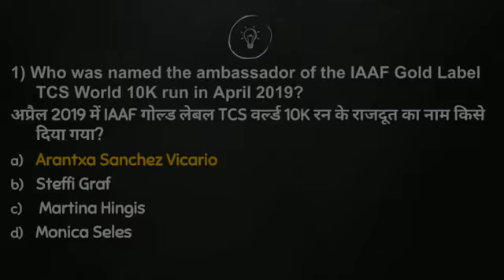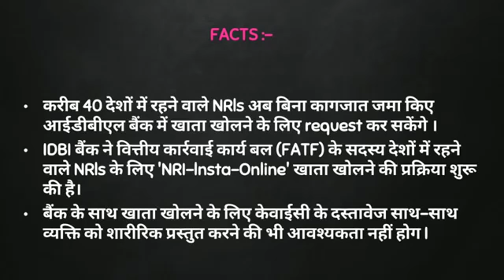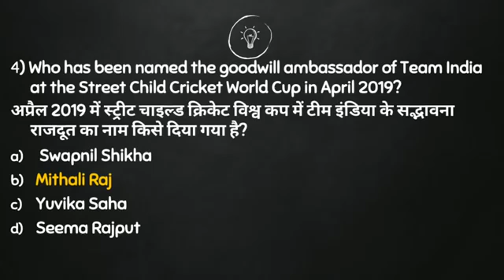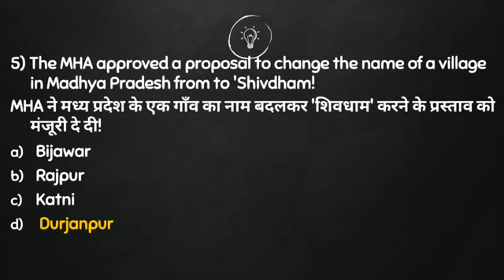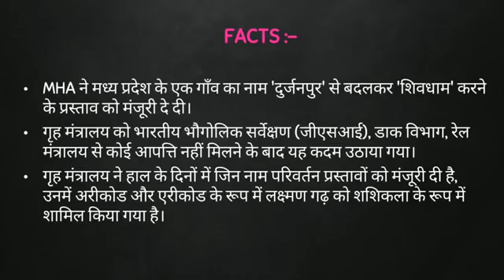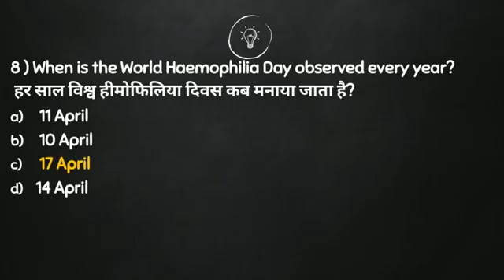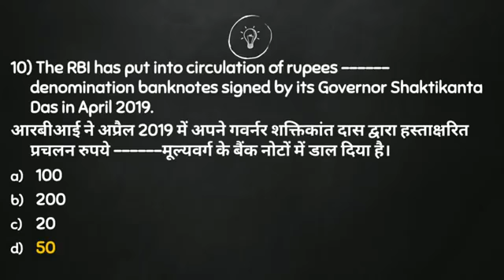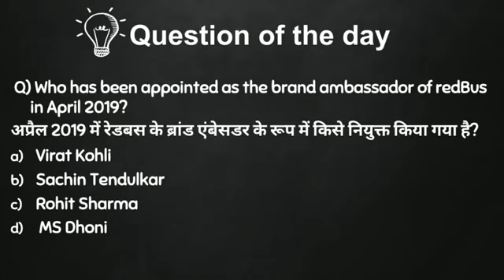Current Affairs| करेंट अफेयर्स| 19 April 2019 | Daily Current Affairs for BANK,SSC,RLY,PCS(In Hindi)